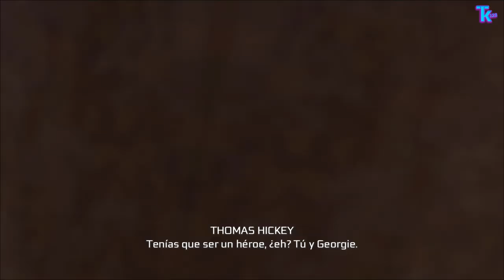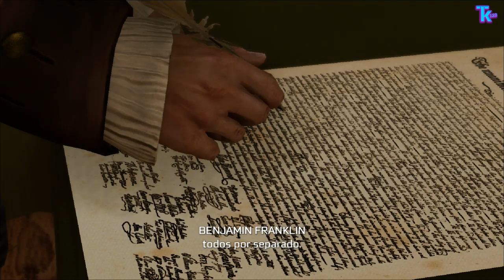Assassins Creed 3: Remastered (XBOX ONE) - Parte 14 - Español (1080p60fps)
Únete al Discord del canal para enterarte de todas las novedades y charlar un rato:

Assassin's Creed 3 Remastered actualiza a la generación de PS4 y Xbox One el videojuego de acción y aventura protagonizado por Connor Kenway durante la Guerra de la Independencia de Estados Unidos. Assassin's Creed 3 Remastered además incluye Assassin's Creed III: Liberation, un título lanzado de forma original en PS Vita que permite conocer las andaduras de Aveline de Grandpré en la Nueva Orleans de mediados del siglo XVIII.